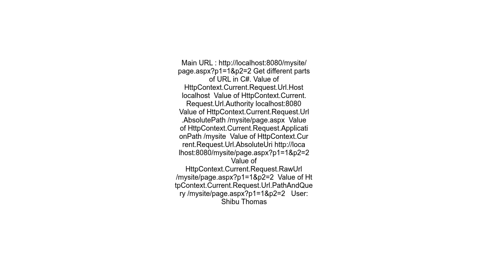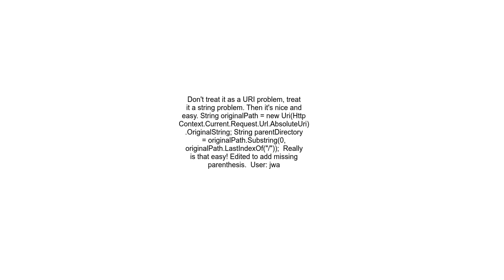How to get URL path in C# Net from the HttpContext